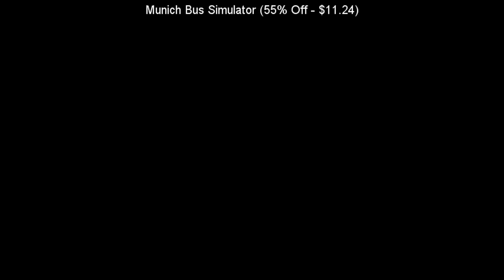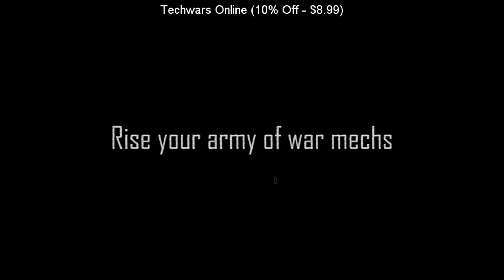SteamBro: New Discounts (2016-03-19 #112606)